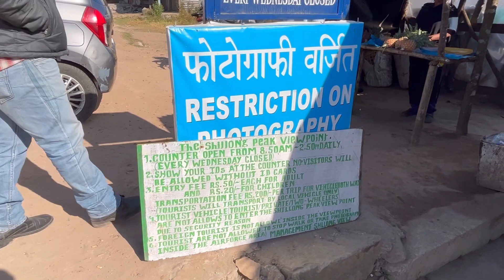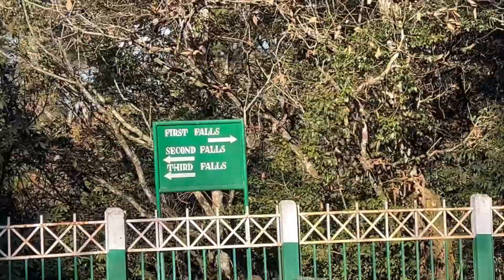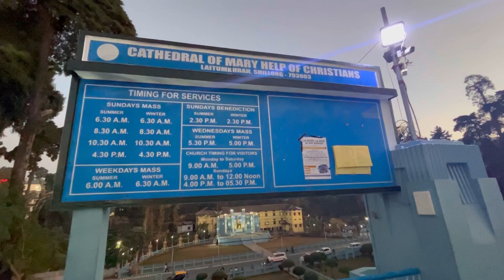vlog_176 Shillong explore || Google Map kothay nia pouche dilo 🙄 @YouTube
Today's Video- Day 1 Shillong  Explore

Please give me review below the comment section..